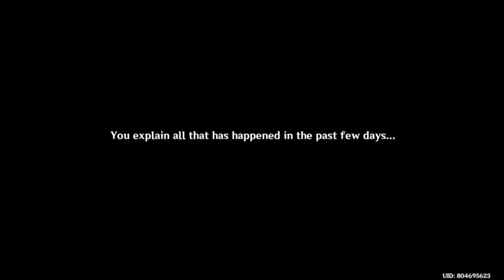True Tales of the Violet Garden: Act 2 Walkthrough Gameplay (Japanese Dub) | Genshin Impact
What the Blue Flowers Left Behind
Legend of the Kasen
Hues of the Violet Garden

Venti, Albedo, Xingqiu, Kujou Sara, Paimon, Traveler (Aether)

Socials!